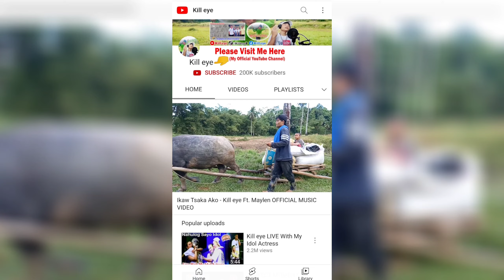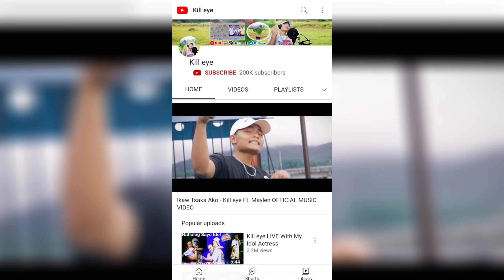Natural Mineral Water (Kill-eye Real Life Vlog)